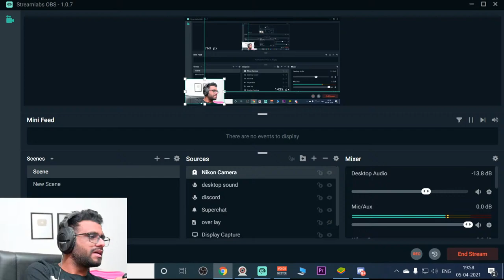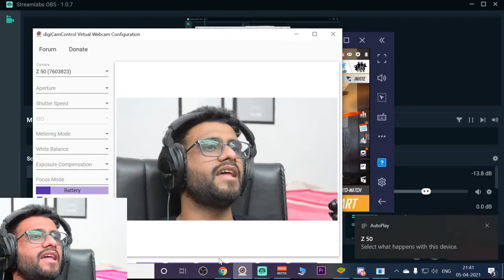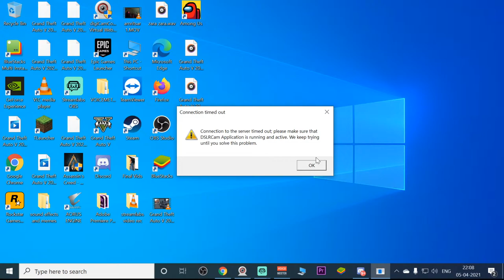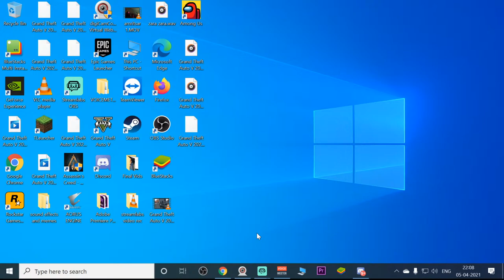Lets Play FreeFire